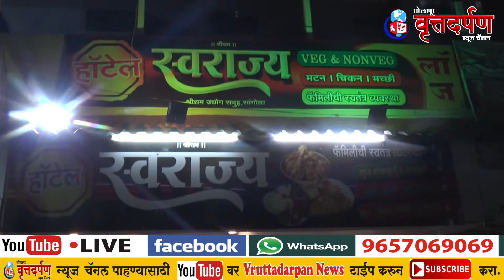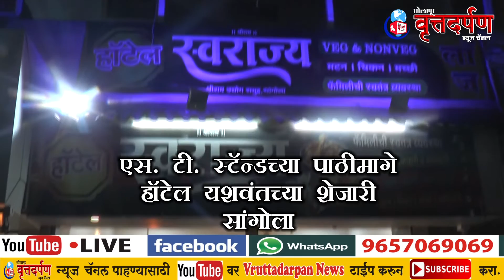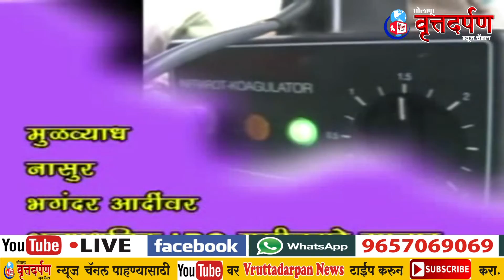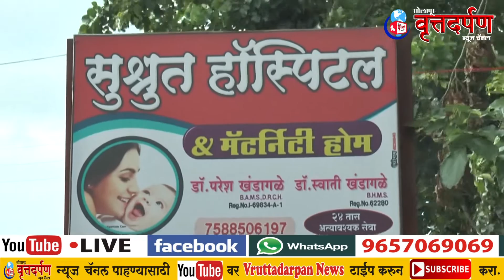हिंदुत्ववादाच्या नावाखाली सनातन्यांची देशभक्ती कि देशद्रोही